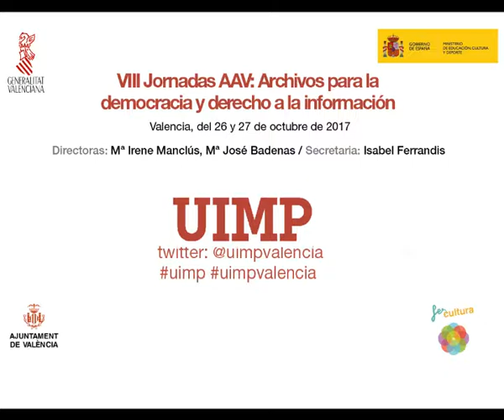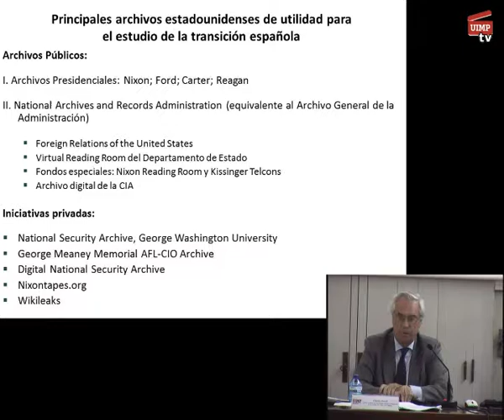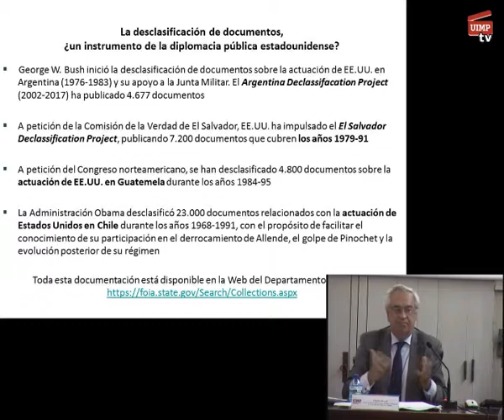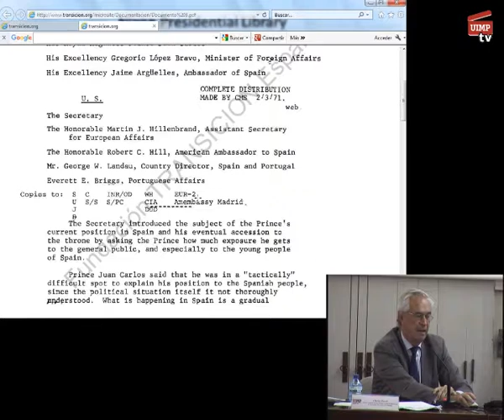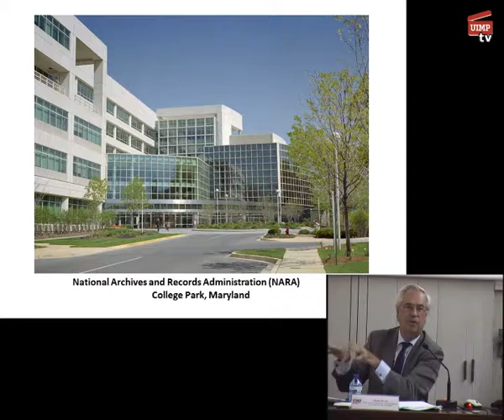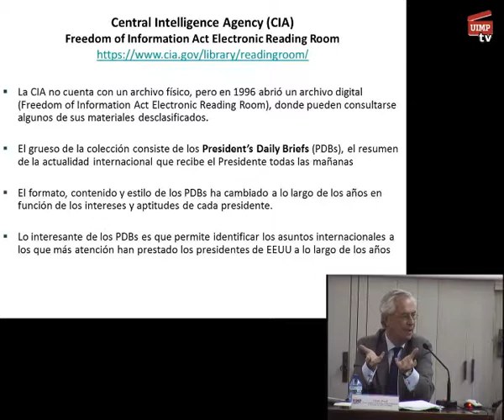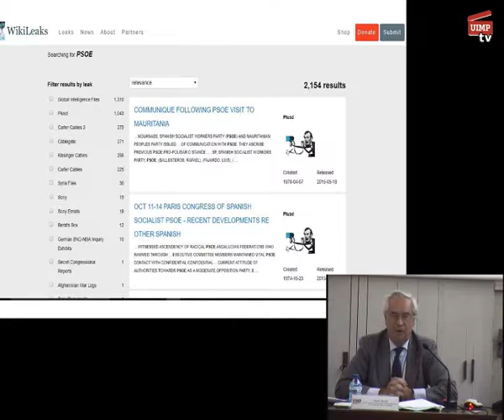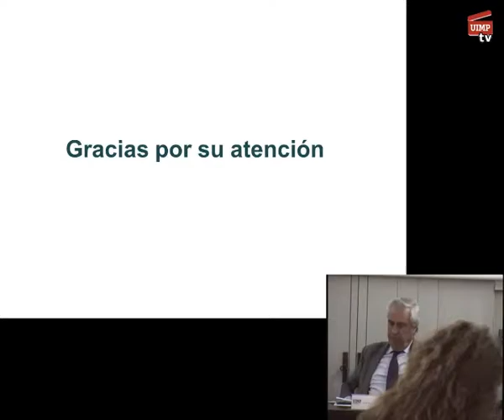VIII Jornades AAV 2017 - Ponència de Charles Powell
Ponència “La transició democràtica espanyola en els arxius nord-americans” de Charles Powell, Director del Real Institut Elcano i Professor de Historia de la Universitat Sant Pau-CEU (Madrid).

VIII Jornades AAV 2017 “Arxius per la democràcia i dret a la informació”